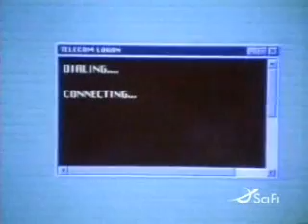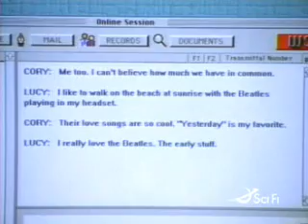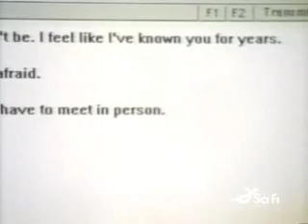BBFF - The Bridesmaid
beyond belief fact or fiction